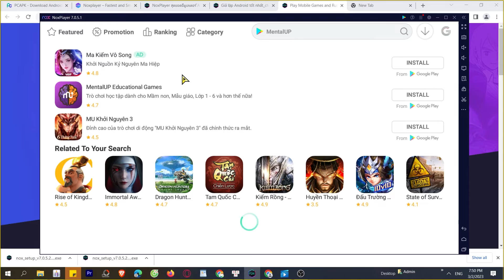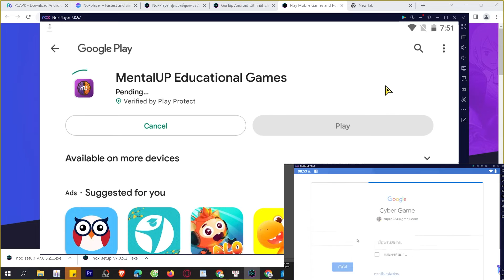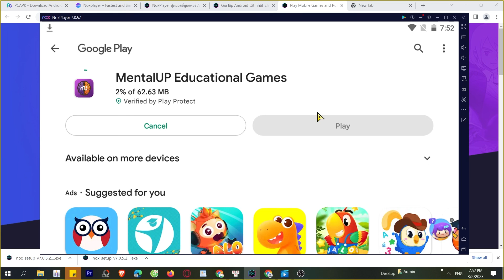Cách tải MentalUP trên Máy tính, Laptop, chơi game trên PC Windows mượt 2024 2024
Link tải nè 😘 MentalUP trên máy tính Với phần mềm giả lập tốt nhất, bạn có thể chơi trên laptop/ PC windows dễ dàng, bạn có thể tải từ Google Play hoặc là cài đặt file APK lên máy tính

00:00 giới thiệu xxx
00:45 Tải giả lập cho xxx
01:25 cài đặt giả lập
1:45 mở giả lập
2:08 tìm kiếm xxx
02:41 tải xxx PC
03:44 mở và bắt đầu chơi xxx PC